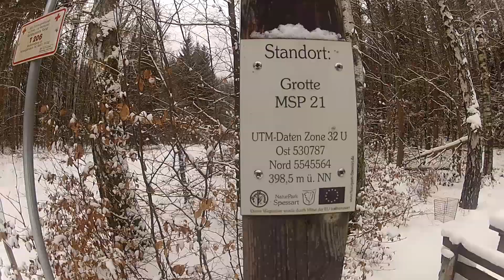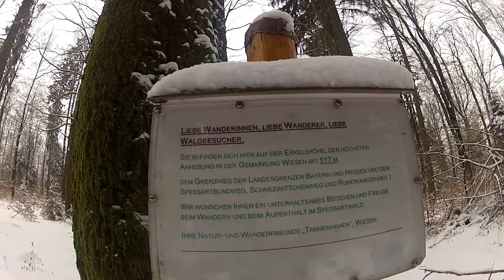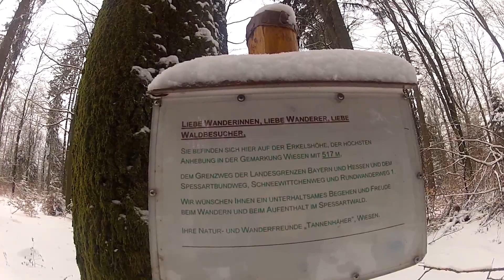Langlauf: Schneewittchenweg Grotte-Wiesbüttsee/Spessart am 24. Februar 2013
18 km bei sehr guten Schneeverhältnissen von Grotte(398 m) über Erkelshöhe (517 m) zum Wiesbüttsee (437 m) und zurück